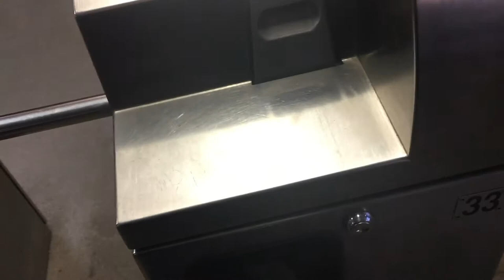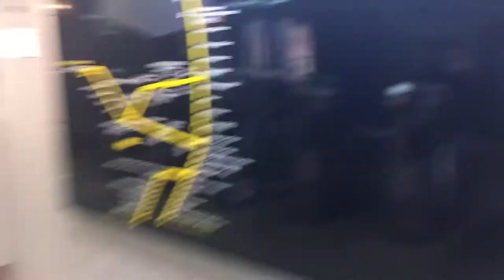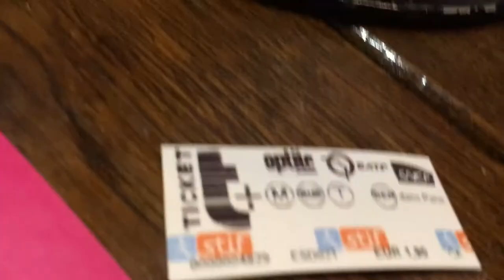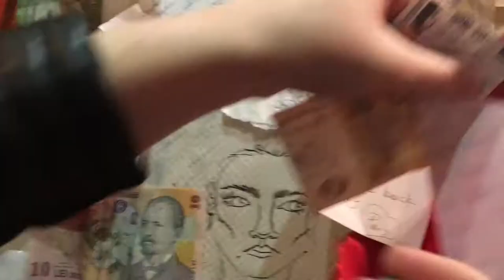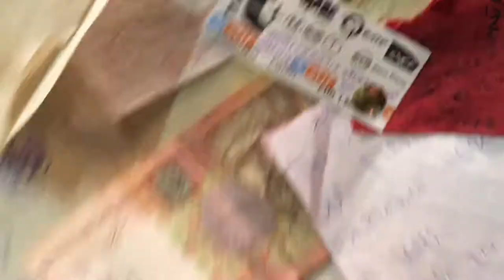Eating Escargot In Paris